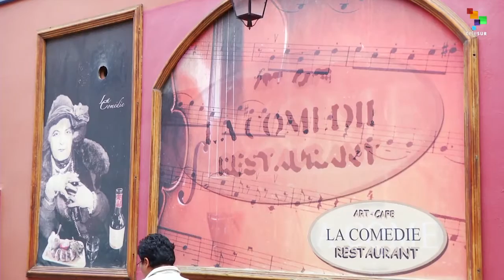Cultura Latina – Street Art Under Attack in Lima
Today our host Mauricio Izquierdo takes us first to Lima, where street artists are losing spaces and beautiful murals because they interfere with the political designs of the  Mayor of the city, who has ordered their removal. Then it’s on to the recently inaugurated Foro Museum in a working-class area of Mexico  City, where  photography exhibits, workshops, conferences and events promote reflection and action on issues such as violence and social change. We end up in Bolivia for a taste of llama, which experts say is healthier than beef and processed meats for its low-fat content.     teleSUR